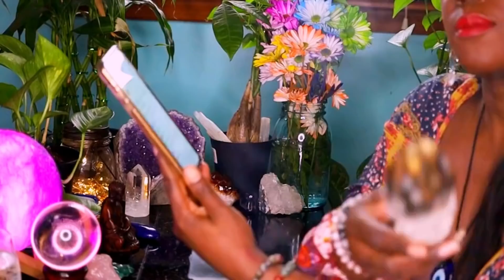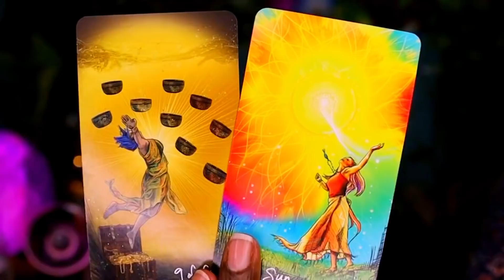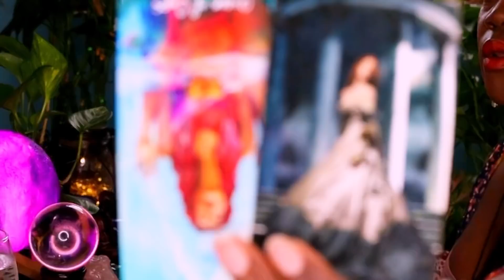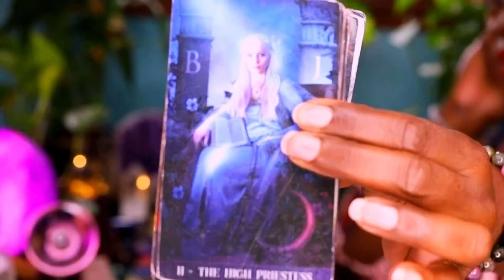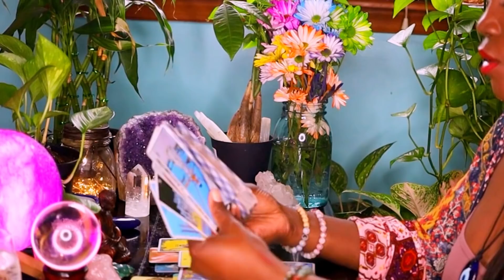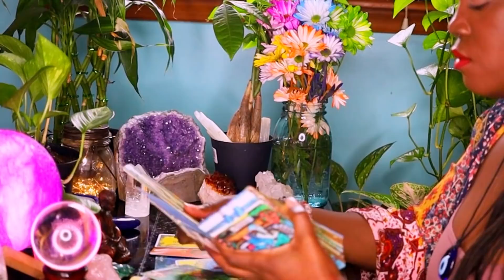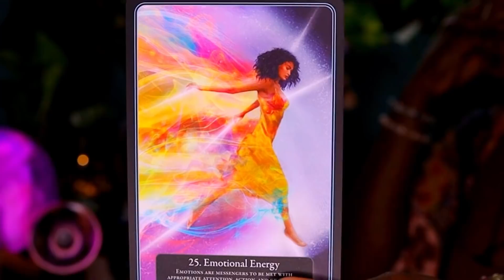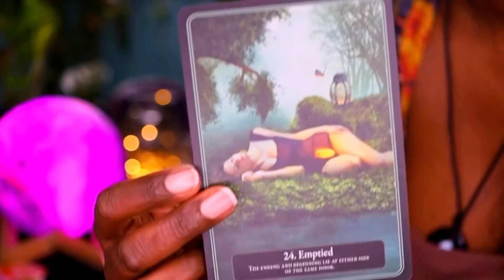PISCES IS THIS NEW PARTNER OR LOVER A LESSON OR A BLESSING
EXTENDED PISCES WHAT YOUR PARTNER WANT TO TELL YOU. APRIL 9-11TH

3308 Route 940 Suite 104-222